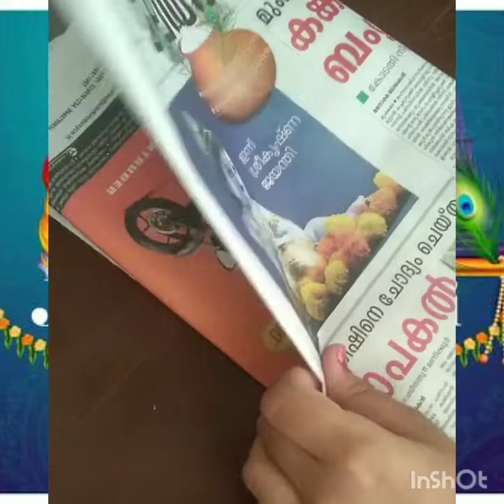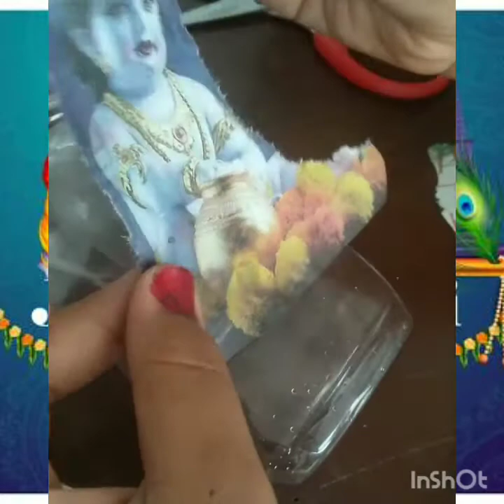Sree Krishna Jayanthi bottle art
plastic bottle
paint
flat brush
lord krishna picture
gum